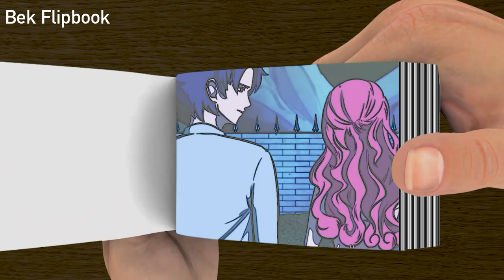Poppy Playtime Chapter 2 - Poor Mommy long legs | Flipbook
There is no intention of infringing on anyone's intellectual property. This is not intended to deceive or defraud anyone; rather, it is intended to give fans a taste of what the film may be like. Animated Flipbooks are intended to provide minimum story material while building buzz and expectation. Original footage provided by Netflix. I don't own the material; I simply produce trailers for fans and others who are excited about a movie.